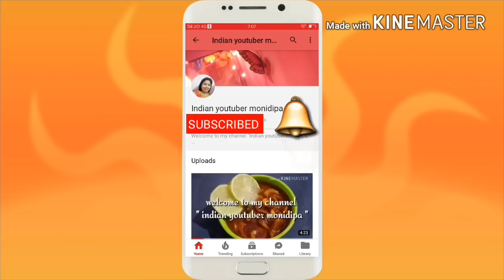My daughter's birthday celebration || 2k18 || in Hindi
Hello guys,